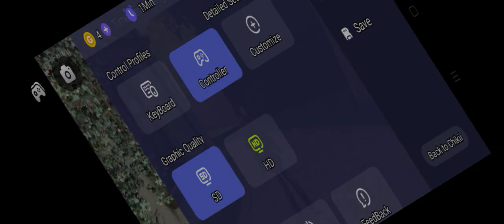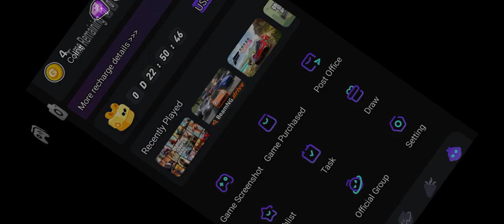March 21, 2024